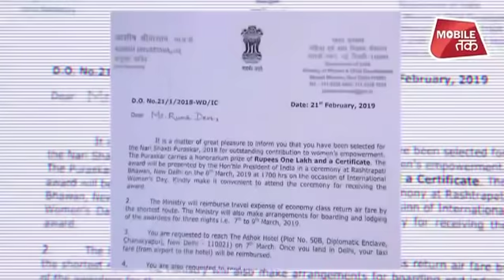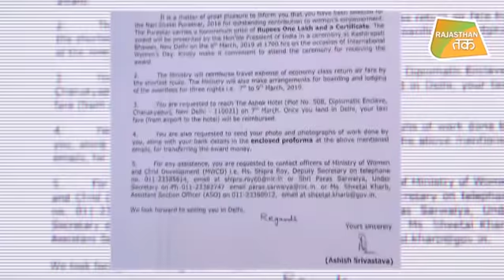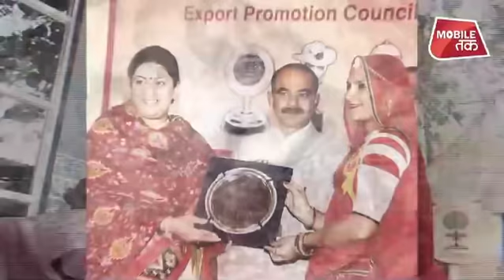WOMEN'S DAY SPECIAL सुईं धागा की असली कहानी ! | Rajasthan Tak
राजस्थान के बाड़मेर की रहने वाली rooma devi को अन्तर्राष्ट्रीय महिला दिवस पर भारत के सबसे बड़े महिला सम्मान नारी शक्ति पुरस्कार से किया गया सम्मािनत